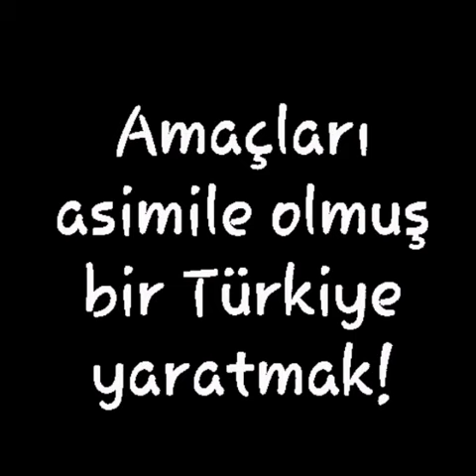Türk oğlu, dinle! Türkiye can çekişiyor!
Türk evladı, dinle! Yarın çok geç olabilir.